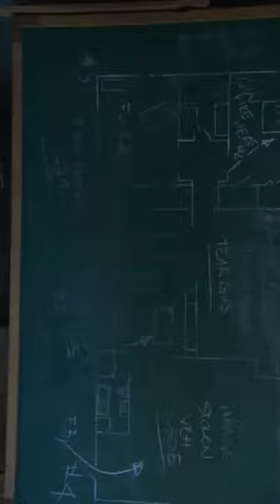Shackles 2005 Classroom